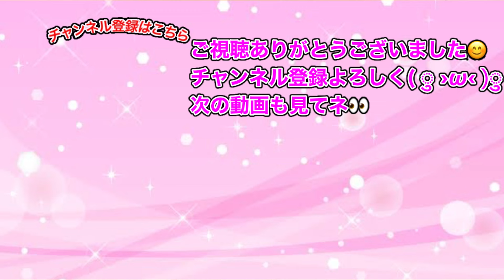ぷにぷに「ぷに神ウォッチ・蓮使って初スコアタ!!」今週も最強降りパーティでスコアタやってみた！